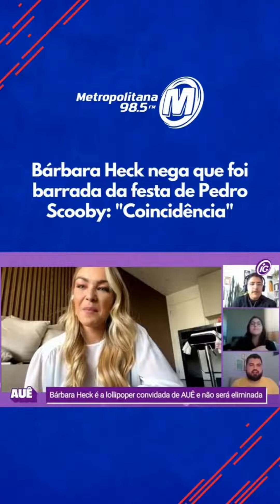EX BBB BARBARA HECK FOI BARRADA NA FESTA DE PREDO SCOOBY??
__________________ IGNORE AS TAGS OK? ___________________